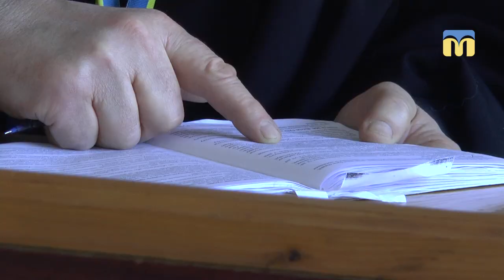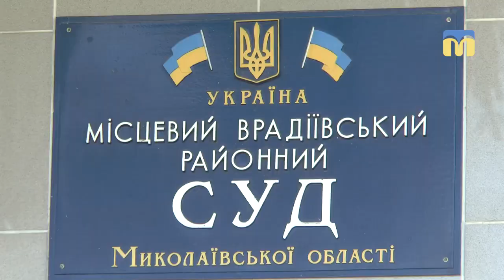Справа Олексія Мірошниченка: Врадіївський суд відхилив заяву прокурора про відвід судді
Врадіївський місцевий суд розглянув кримінальне провадження за заявою про відвід судді Кривоозерського районного суду Олени Репушевської. Вона веде справу відносно голови Кривоозерської райдержадміністрації Олексія Мірошниченка,  а також його підлеглих - Валентини Голинської та Ігоря Єфімова, які обвинувачуються у вчиненні злочину, передбаченого частиною третьою статті  368-ї  Кримінального Кодексу України (хабарництво).